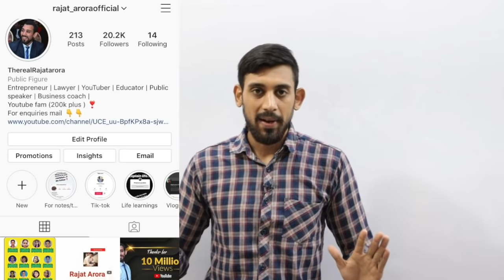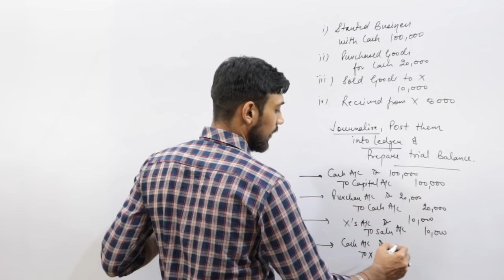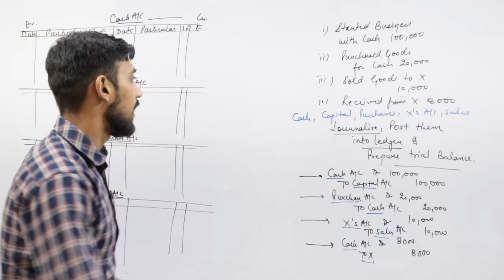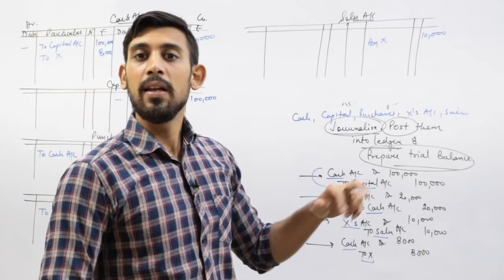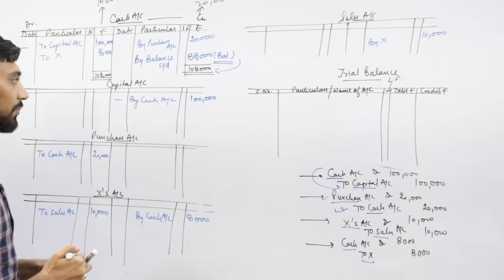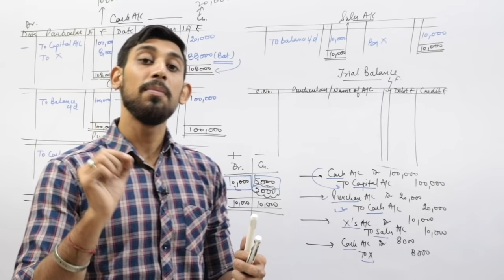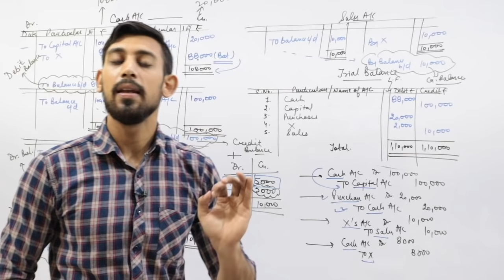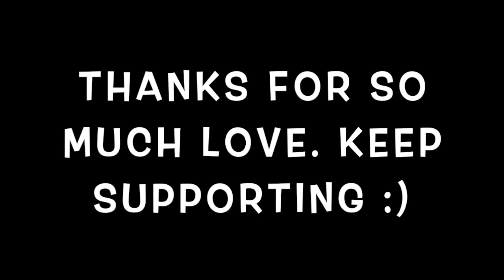LEDGER AND TRIAL BALANCE | COMPLETE CONCEPT | PART 2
Telegram : Rajat arora - divine classes